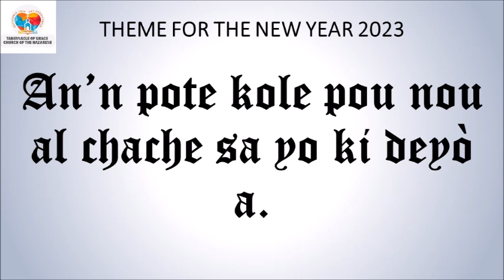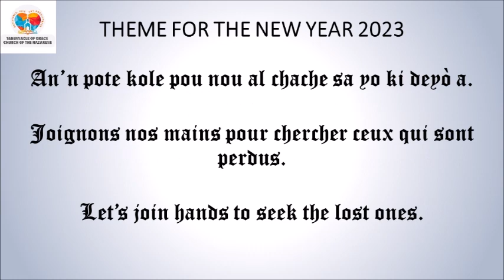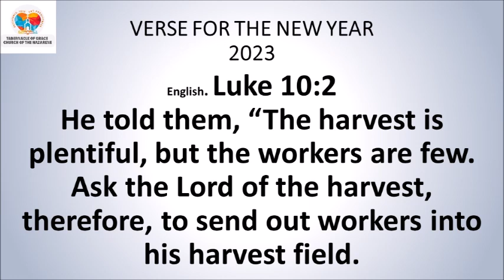DEVOSYON ASWÈ / EVENING DEVOTIONAL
DEVOSYON ASWÈ

Fr. Bongot Rodney

*1 Korent 15:58*
Konsa, frè m' yo, kenbe fèm, pa brannen. Se pou n' toujou pi cho nan travay Seyè a, paske nou konnen travay n'ap fè pandan n'ap viv ansanm ak Seyè a p'ap janm pèdi.
*Panse jounen an:* Lè nou kenbe fèm nan Kris la, Bondye sèvi ak nou pou fè disip pou li.